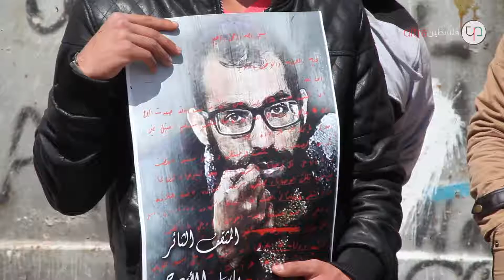مؤتمر صحفي على المدخل الشمالي لبيت لحم للمطالبة باسترداد جثامين الشهداء